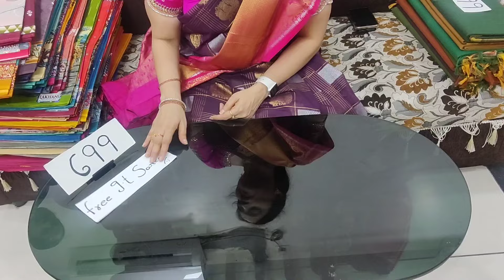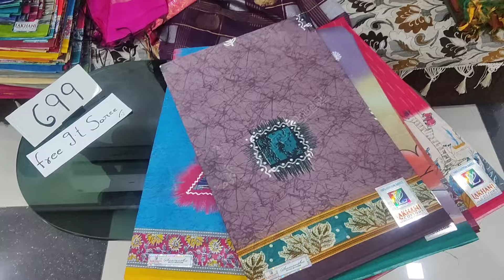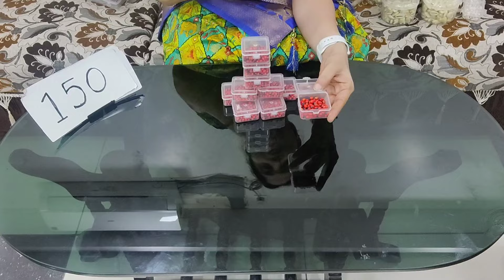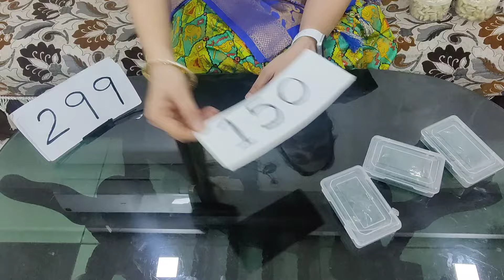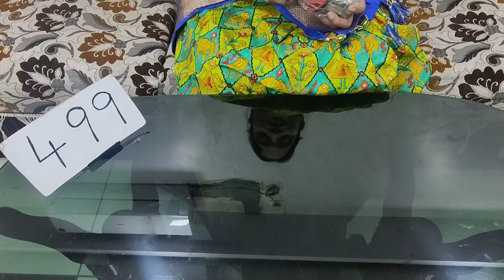🙏6305 865 985🙏 SUMMER SPECIAL LOW COST DIFFERENT TYPES OF SAREES IN CHIRALA SAREES SAREES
SUMMER SPECIAL LOW COST DIFFERENT TYPES OF SAREES IN CHIRALA SAREES SAREES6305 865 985 Please what's app more details 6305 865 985  🙏

🛍️ Shop the collection at Chirala Sarees and make this summer a celebration of style!
Thank you for reaching out to Chirala Sarees Sarees!